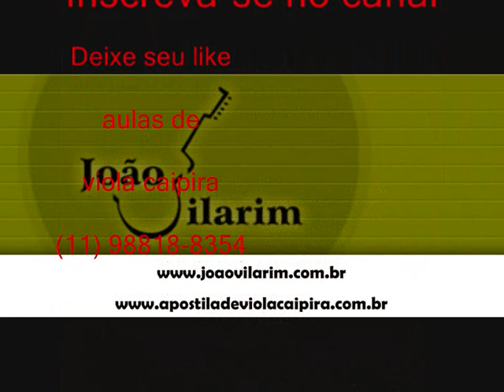07 Flores do Mundo - Peão Carreiro e Paraíso - Mulher Mal Amada (1983)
Peão Carreiro e Paraíso - Mulher Mal Amada (1983)